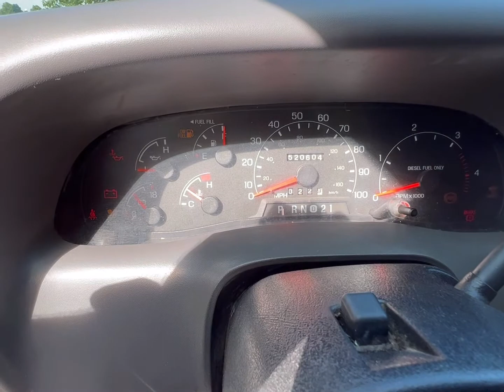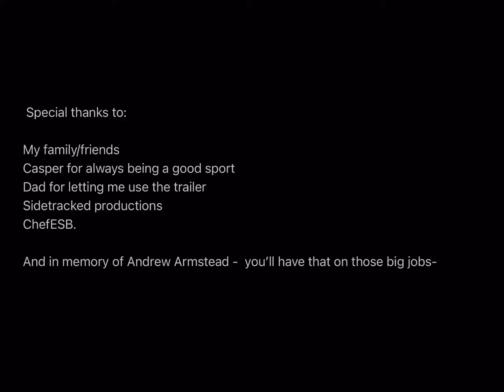GSC 7.3L powerstroke hard start and progress update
The 7.3 powerstroke has developed an interesting hard start issue this week. Not the end of the world but still something new to track down and work on! Over all the truck is really growing on me and sled pulling will be in its future for 2023. Thanks all!